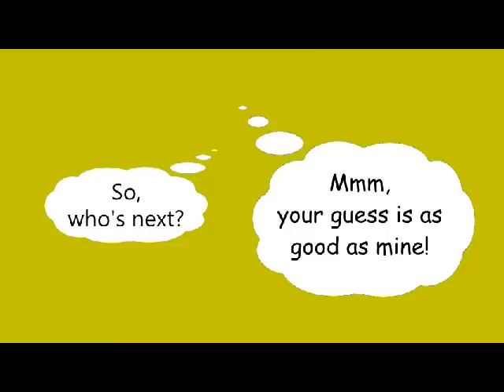Interview with Ceri Jones